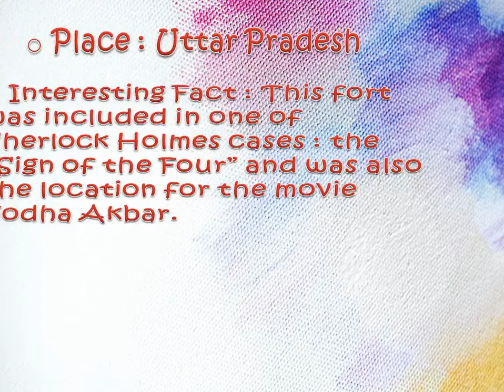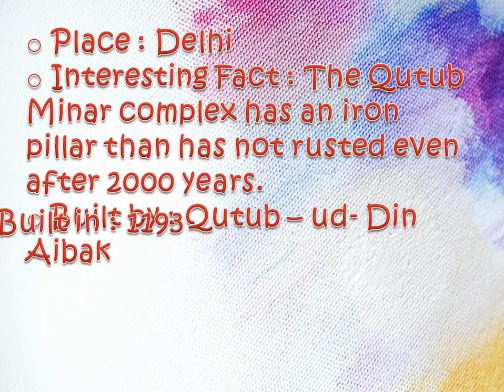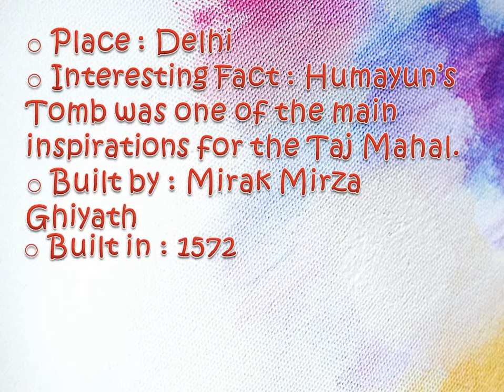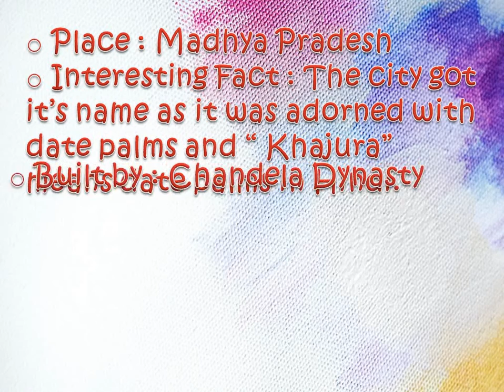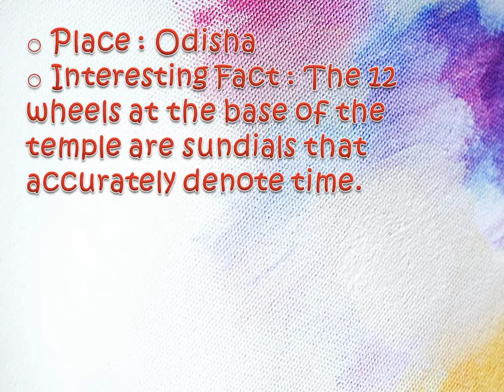Historical Places in India || Part - 1